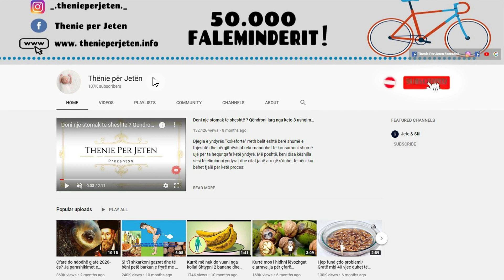“Magjia” e kafes turke, do befasoheni me ate qe i ndodh organizmit pasi e konsumoni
Për ta nisur ditën mbarë tëgjithë kemi si traditë të konsumojmë një filxhan me kafe turke e cila konsiderohet edhe si një “perberes i dobishem” pasi na bën të zgjohemi më lehtë dhe më energjikë. Turqit kuptuan se nga kokrrat e kafesë mund të përgatisnin një pije të shijshme nga e cila mund të merrnin energji, të qëndronin zgjuar dhe të shuanin urinë .

To start the day, we all have a tradition of consuming a cup of Turkish coffee, which is also considered a "useful ingredient" as it makes us wake up easier and more energetic. The Turks realized that from coffee beans they could prepare a delicious drink from which they could get energy, stay awake and quench their hunger.